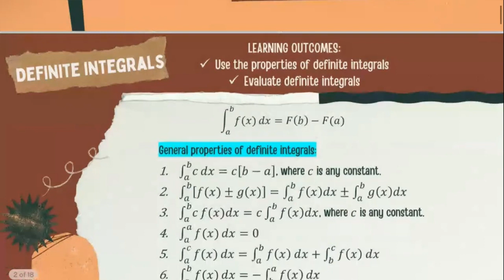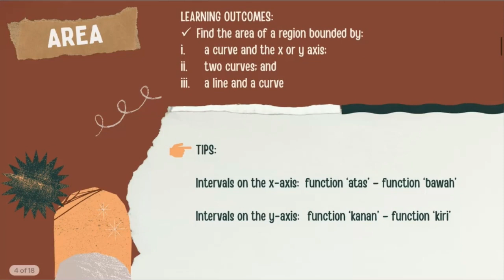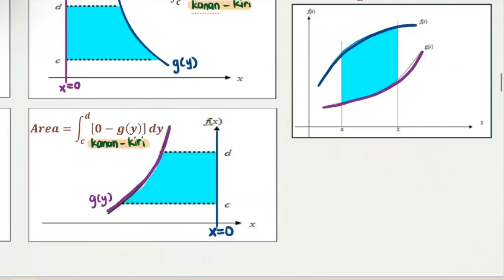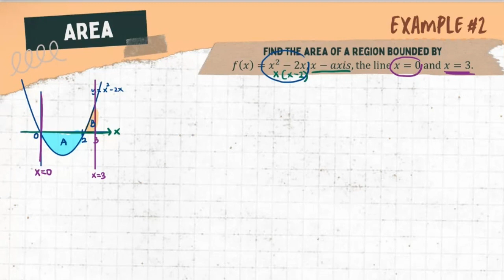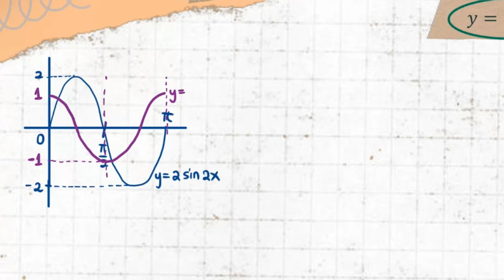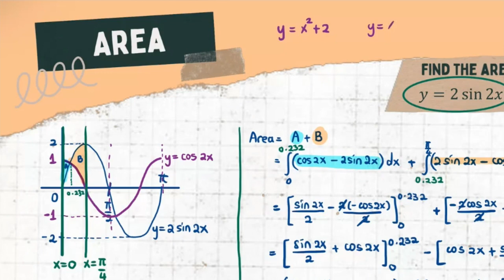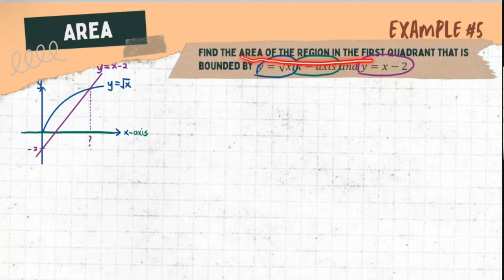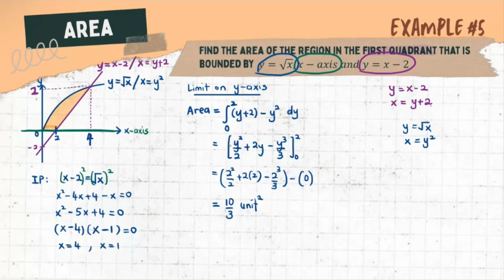[LO] Chapter 2 | 2.4 Definite Integrals - Area (SM025)